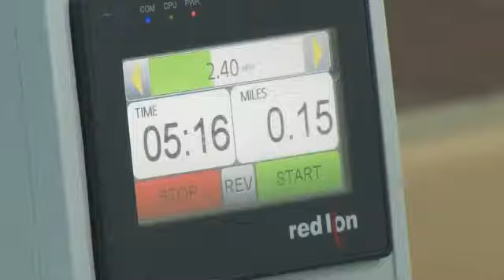Murfreesboro Provider to Offer New VA Aquatics Therapy